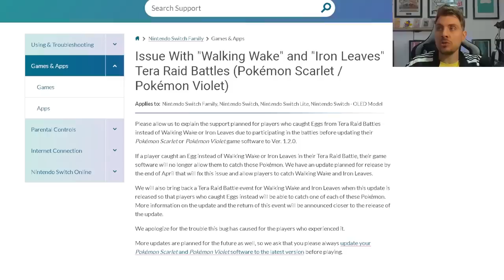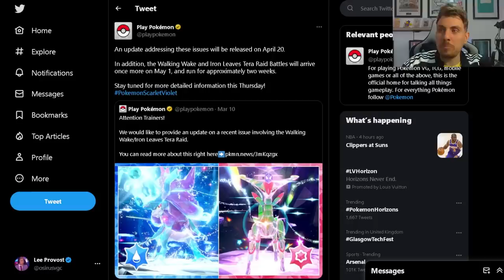UPDATE! NEW PATCH COMING TOMORROW for Pokemon Scarlet and Violet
This video will go over the latest Pokemon news for Scarlet and Violet, today looking at a new Patch thats been announced for 20th April 2023 that will fix  issues players have been recently experiencing in pokemon scarlet and violet.